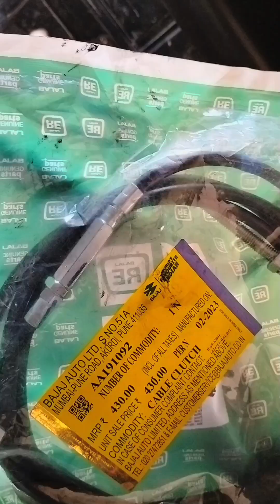clutch in a router dalne ka Tarika